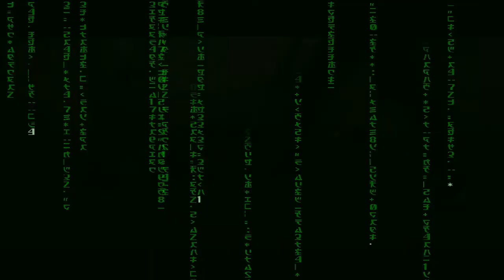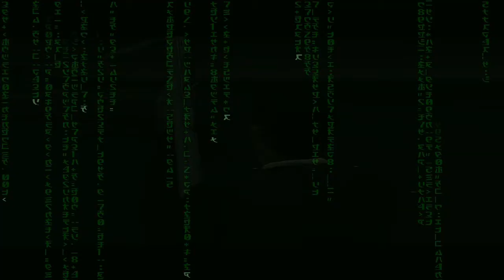Let's Play Enter the Matrix (Ghost): Airport Finale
We help Soren deal with the police, take on an Agent helicopter, and go after Axel. Enjoy.